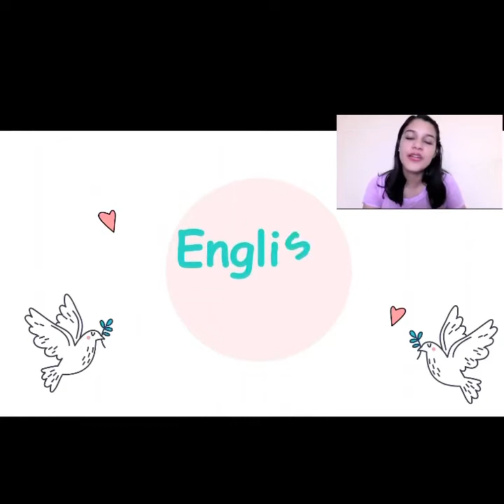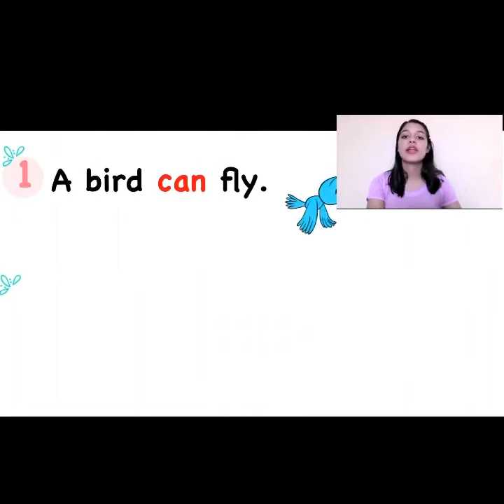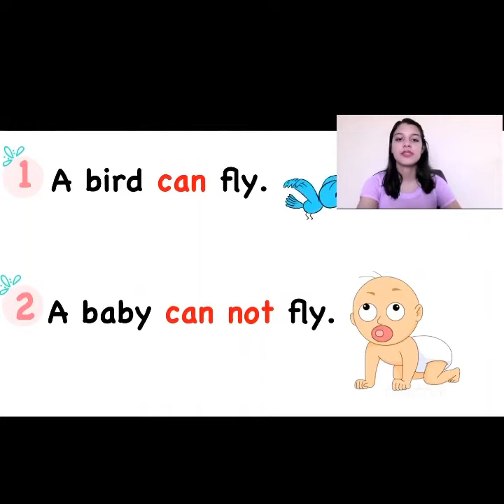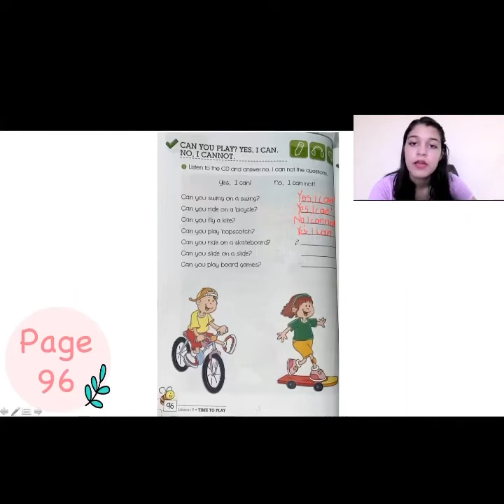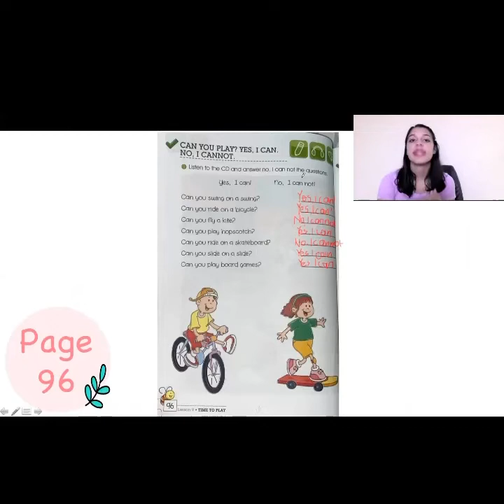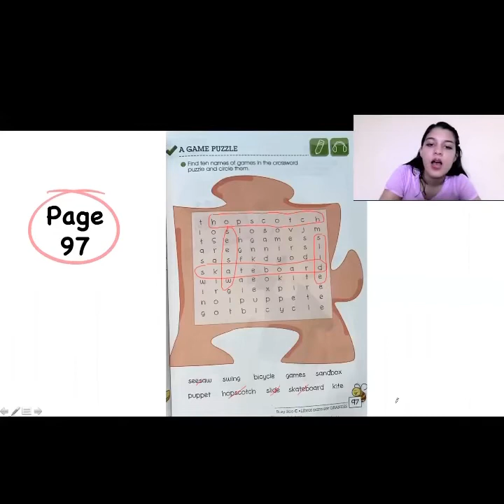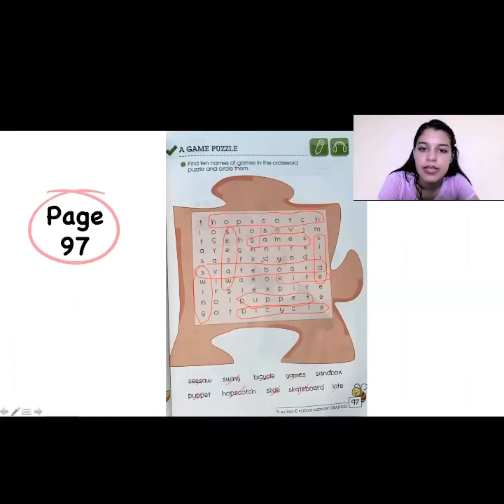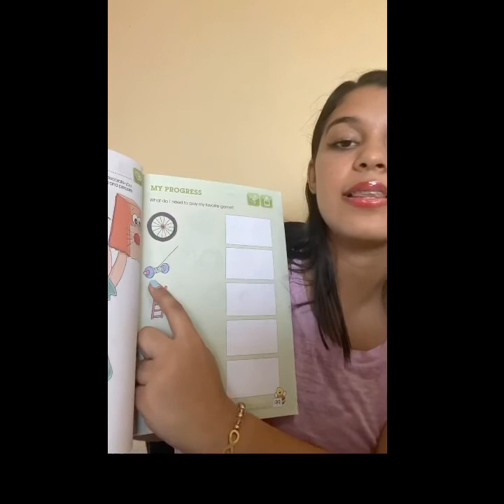English 🖍••Semana 20••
Semana 20 ••del 21-25 de Septiembre💗💗